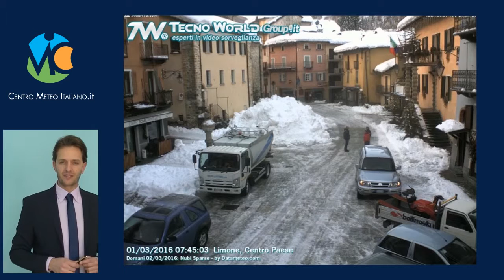Neve alpi, 1 Marzo 2016